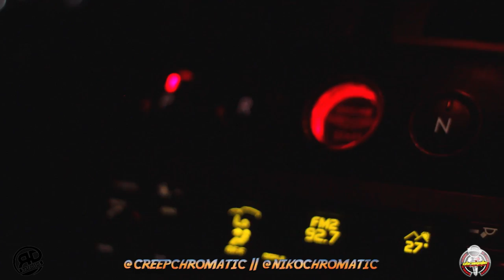CHROMATICLIVE FAST LIFE VOL 7